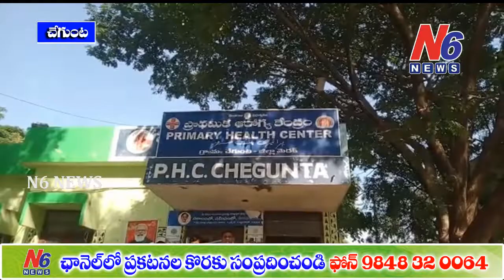మెదక్ జిల్లా చేగుంట ప్రభుత్వ ఆసుపత్రికి N95 మస్కులు అందజేసిన మద్దుల గాల్ రెడ్డి | N6 News